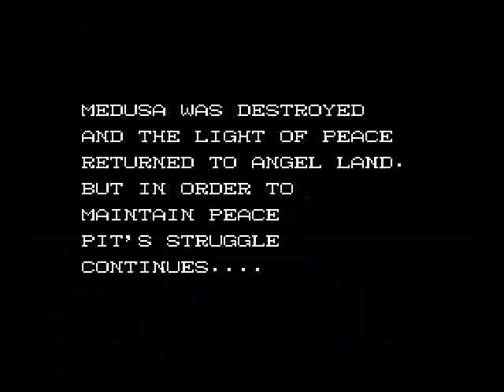Let's Beat Kid Icarus 03 - Final Boss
TIME FOR THE FINAL ULTIMATE BATTLE WITH oh it's already over.